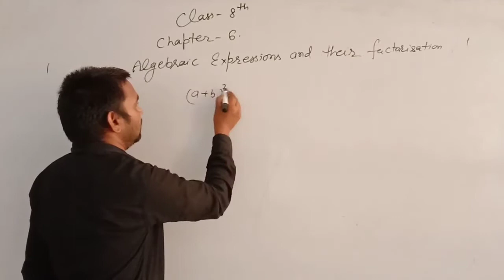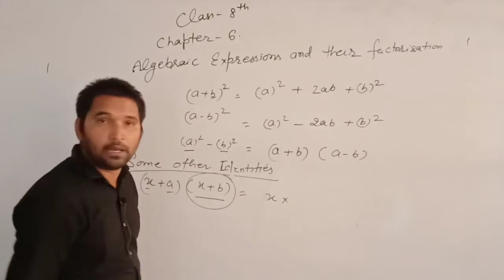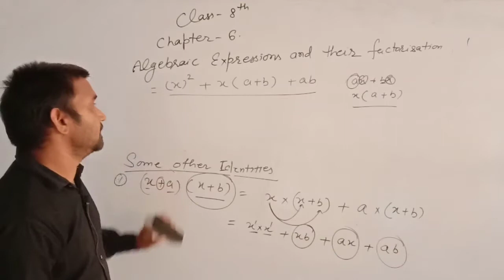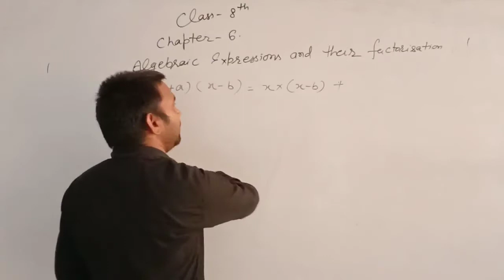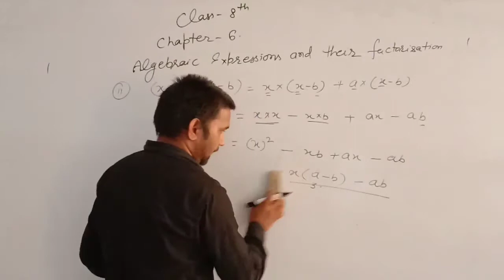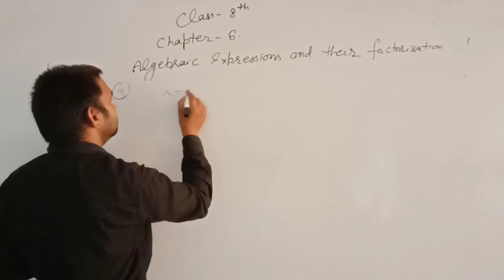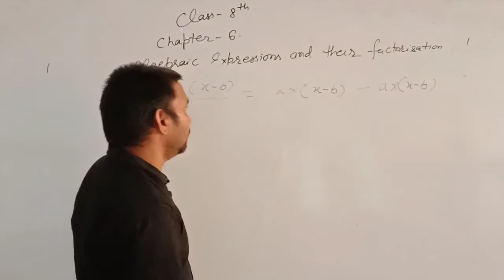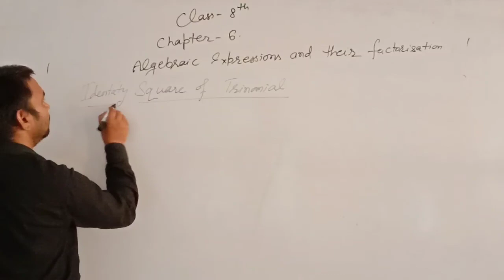Class-8th / Subject-Math/ Chap-6/ Algebraic expression and their factoraisation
Class-8th
 Subject-Math
Chap-6
Algebraic expression and their factoraisation